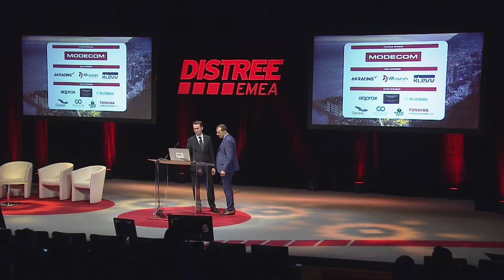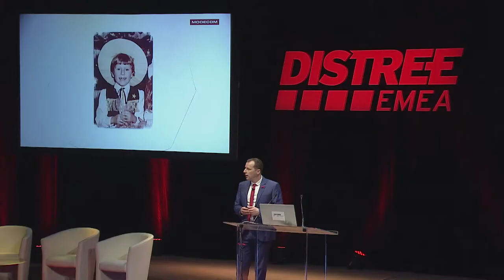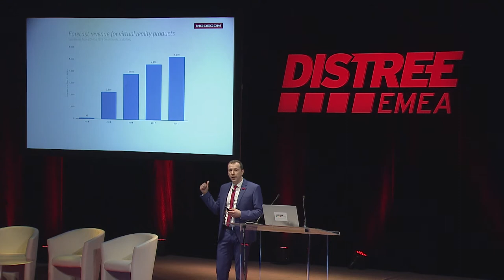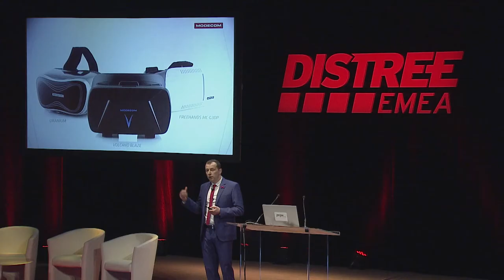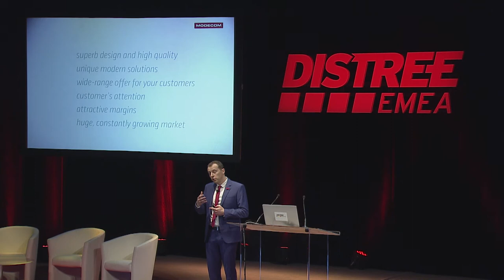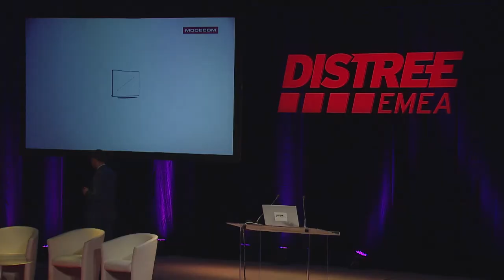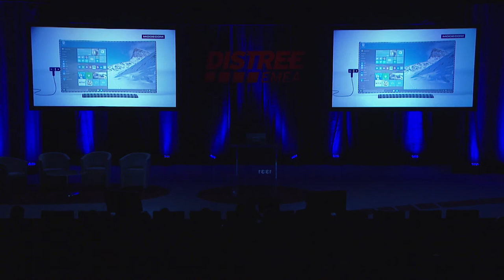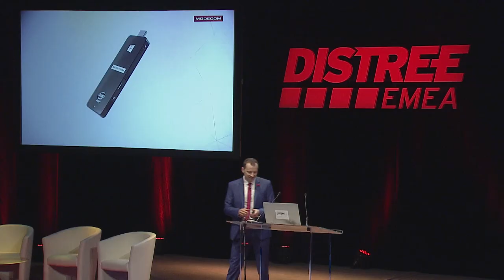Platinum Sponsor Modecom present their latest tech to hit the EMEA market